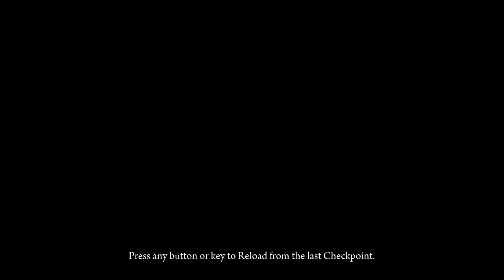Let's Play Deadlight (Svenska) Del 6: Pojkjakt!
Ursäkta om titeln på videon lät en aning pervers, men vi fortsätter jakten på råttans barn!